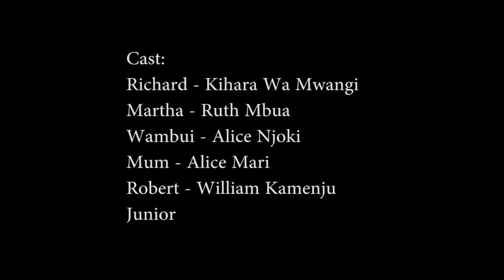Mwenda Njeru 😒1